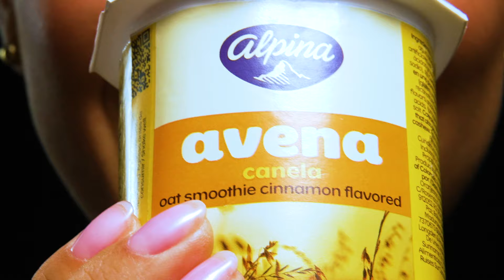¡Espera un segundo! Y ve por un momento delicioso con Avena Alpina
Calma tu hambre con el delicioso sabor de Avena Alpina canela.